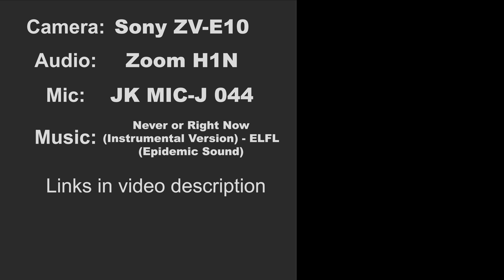Oculus Quest 2 Remove your Required Facebook account from your VR Headset with the Oculess tool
Remove your facebook account with the oculess removal tool. Get some control back of you own VR headset hardware. but act fast because this wont last forever.

Filming Equipment:
Sony Alpha ZV-E10
Zoom H1N
Neewer 2 Pieces Bi-color 660 LED Video Light and Stand Kit
JK MIC-J 044 Lavalier Microphone
Logitech C922x Pro Stream Webcam
Polaroid 72” Premium Tripod
Lexar Professional 1667x 128GB SDXC UHS-II Card